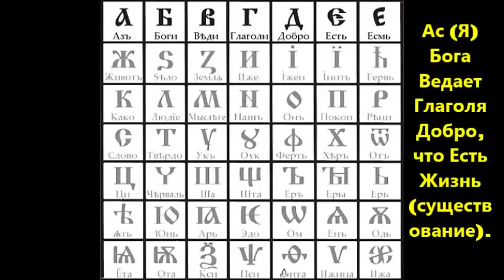Луна дала ответ (39 часть) «Муаммар Каддафи - Жив»